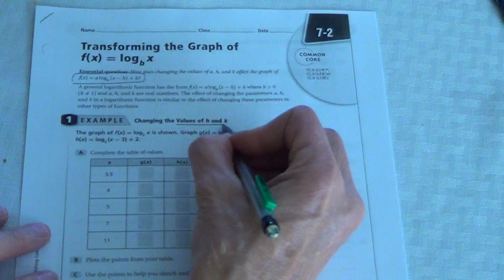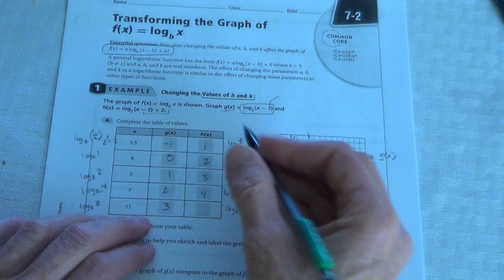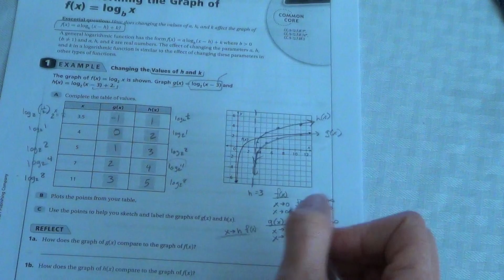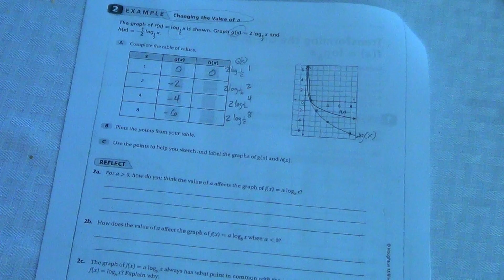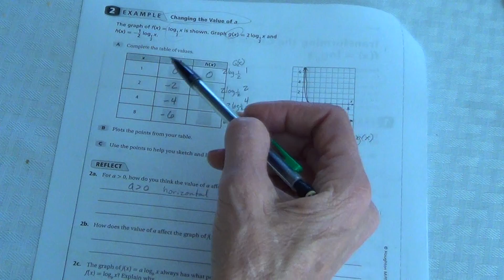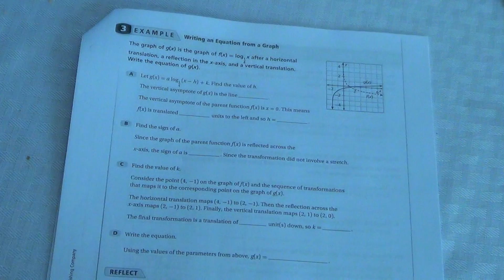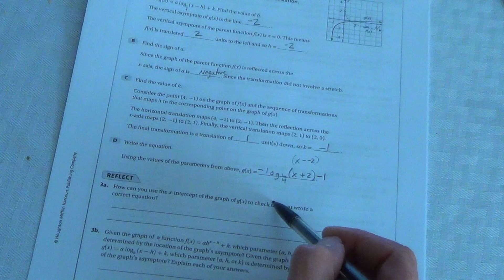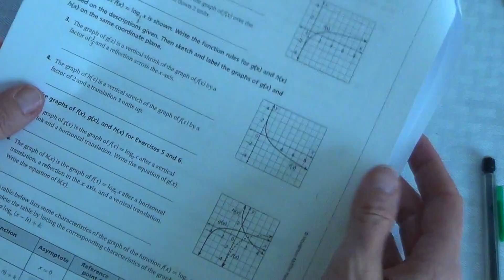7 2 Logarithms